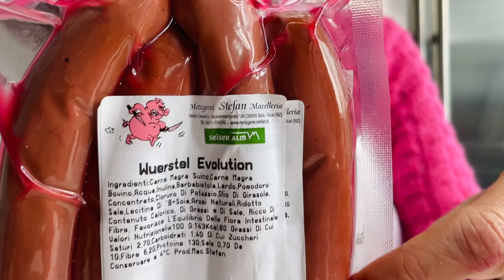Il segreto per dimagrire mangiando tanto: I Würstel Evolution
Ai fornelli con Chiara: Il cibo preferito da grandi e piccini?
🌭I würstel!
Facili, veloci e gustosi, sono la soluzione pronta per ogni evenienza.
Le carni trasfromate sono considerate rischiose per la nostra salute.
Ho deciso di riformularli e renderli Antiaging!
Tutto il gusto della carne sceltissima di prima qualità dei masi di Siusi arricchita di moltecole della longevità!